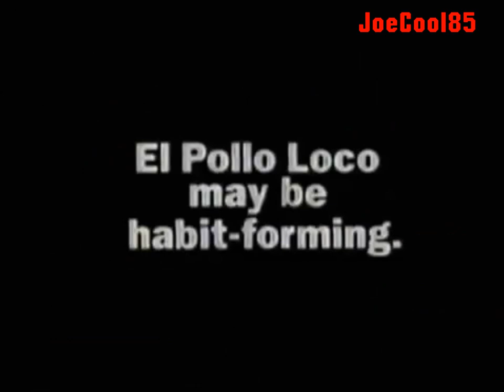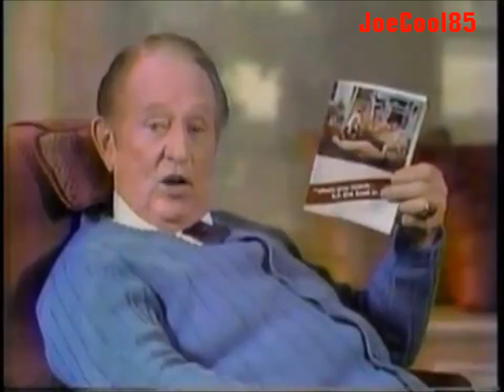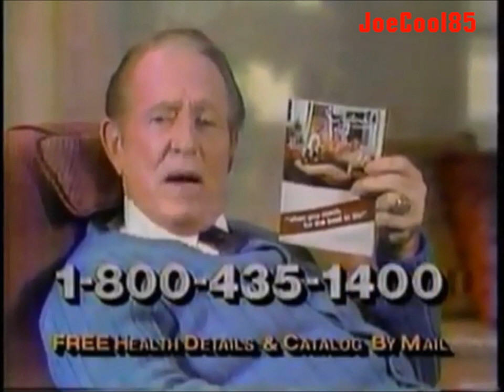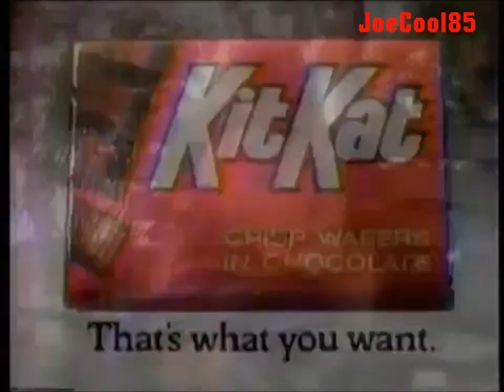KTTV FOX Channel 11: March 19, 1988 Commercial Break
Here's a list of a Commercial Break from KTTV FOX 11 in Los Angeles; Recorded on March 19, 1988:

Wrigley's Extra Sugar-Free Gum
It's Garry Shandling's Show (1986): FOX Sunday Night Promo
Downey Toyota Parts Center with Don Virden.
L.A. County Fire Department Paramedics (1987): Think... Before You Drink
Milky Way
El Pollo Loco
Doritos Cool Ranch (1987): With Jay Leno (At The Stock Exchange!)
Contour Chair Lounge
Orton Dyslexia Society
21 Jump Street (1987):  FOX Sunday Night Promo
Arrowhead Mountain Spring Water
Nissan
Ontario Nissan
Kit Kat
McDonald's (1987): Really Cookin'
York Xtra Peppermint Pattie
Pete Ellis Ford, Toyota, Dodge & Jeep/Eagle
FGS Auto Insurance: Alien Invasion
Burger King (1988): Whopper's Guide to Burgers with Kadeem Harrison from "A Different World".
Waterbed Gallery
Sizzler
Downey Toyota with Don Virden.